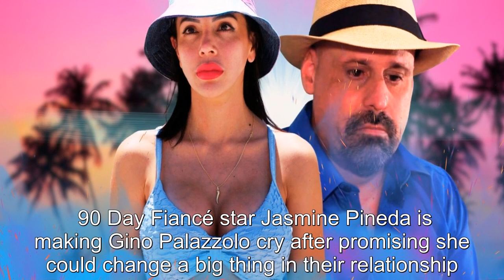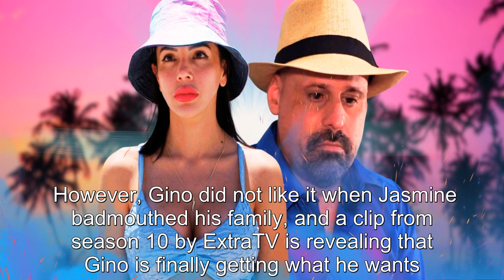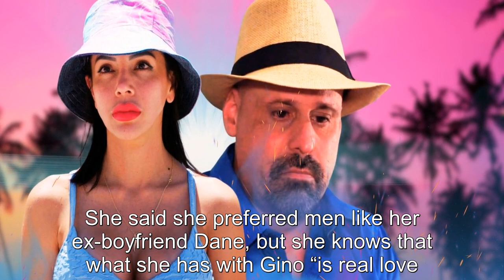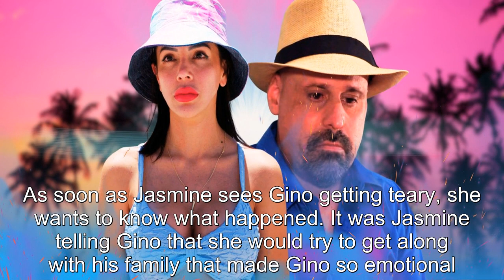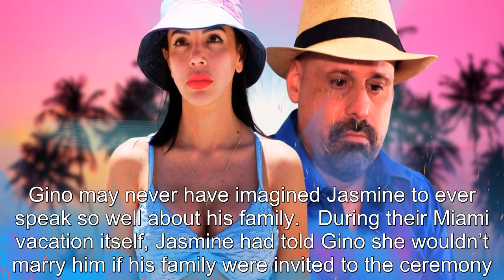90 Day Fiancé Star Gino Breaks Down Crying After Jasmine Makes A Giant Promise